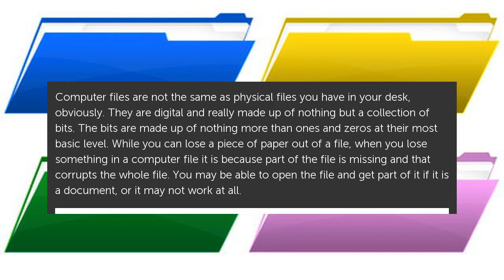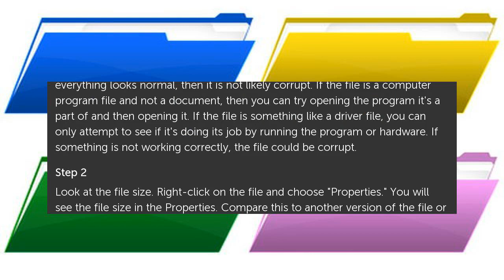How to Know If You Have a Corrupt File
Computer files are not the same as physical files you have in your desk, obviously. They are digital and really made up of nothing but a collection of bits. The bits are made up. How to Know If You Have a Corrupt File